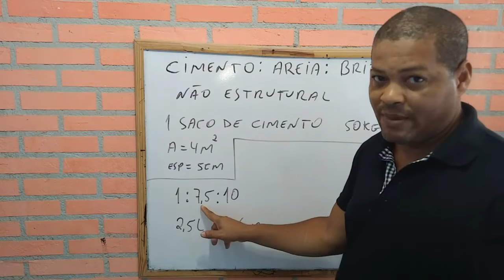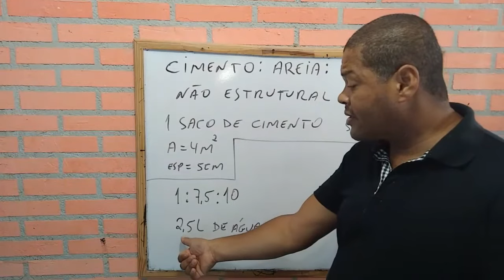Contrapiso de Cimento Areia e Brita com 1 Saco de Cimento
1 saco de cimento faz quanto de contrapiso de cimento, areia e brita?